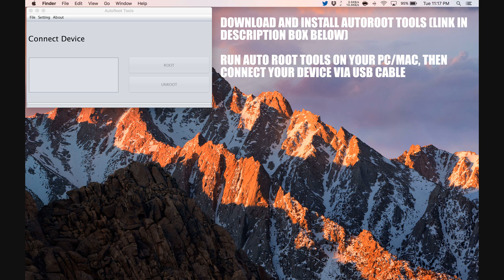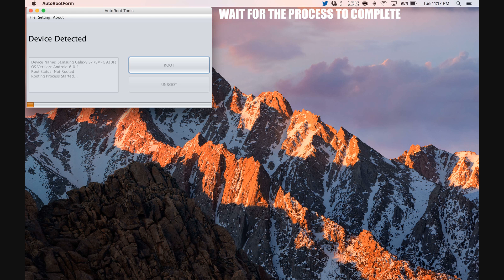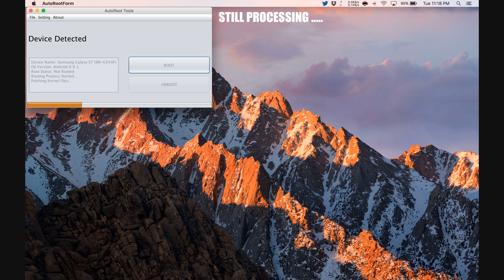How To Root Celkon A225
Step by Step tutorial on how to How To Root Celkon A225.